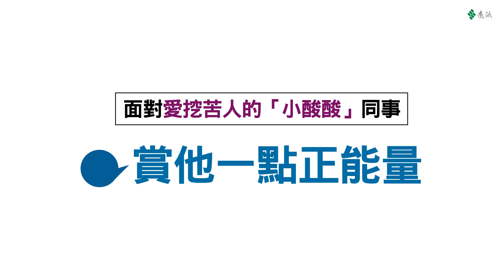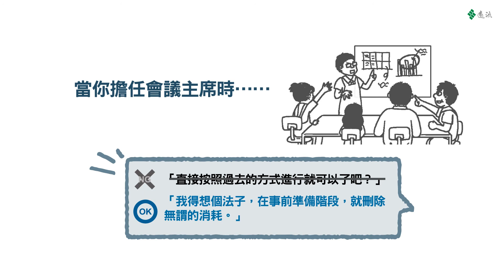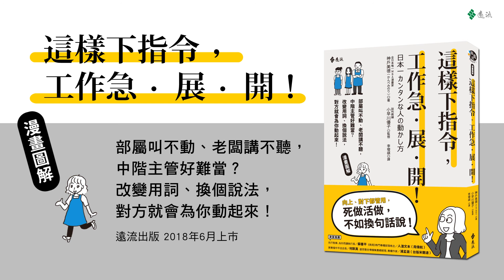《這樣下指令，工作急．展．開！》改變用詞、換個說法，對方就會為你動起來！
身為中階主管的你，也是手下員工一堆，但沒一個能打嗎？
同樣的指令，怎麼說、如何講，結果往往差很大；
改變用詞、換個說法，主管、同事、部屬就會為你動起來！

★ 說服主管：讓他放心，他就會放手：
● 提報前先想一下：主管最在意什麼、痛點為何，預先準備解決方案。
● 上頭臨時要你加班，以「雙贏」取代「我辦不到」：
「我現在要下班了，真的沒辦法。」→NG
「我希望把報告做得完整一點，可以改成本週五前提報嗎？」→OK

★ 打動同事：搏感情就對了！
● 想請同事分擔共同業務，你得先「像街頭藝人般」主動攬客。
● 面對麻煩的同事，如何逐一擊破：
愛挖苦人的小酸酸：賞他一點正能量；
老是抱怨的負面人：引導對方放眼未來；
不炫耀會死的臭屁鬼：就用女性聯誼時最愛講的五句話對付。

★ 讓部屬動起來：下指令前，你得先「服老」：
還在用20年前的流行語和年輕人溝通？先承認你是個大叔吧！
資歷深厚但態度謙和，部屬就會服你！

★ 說服力超高的談判會議，注意這三件事：
會議前，準備資料第一件事不是開電腦，而是拿出紙筆，為什麼？
會議中，如何簡化流程？ 散會後，會議紀錄怎麼寫最快？答案是刪去法！

除此之外，還有更多能讓工作順利開展的小撇步：
● 「最近還好嗎？」部屬的私領域，怎麼關心？
● 在職場上生氣根本沒好處，書裡提供小練習，有效管理你的憤怒。
● 面對溝通僵局，千萬別說「我是為你好」……。

 稍微改變用字遣詞，你的指令就會得到截然不同的效果。
全公司從上到下統統動起來，工作進度急．展．開！

【激賞推薦】
蘇書平／先行智庫、為你而讀執行長
何默真／家樂福中平店店長
人渣文本（周偉航）／《商周》熱門專欄部落格主
浦孟涵（台版米蘭達）／盛思整合傳播集團總經理、專欄作家

【本書作者】

神戶美德（かんべみのり）

全日本唯一MBA漫畫家
神戶大學法學院畢業
英國Edinburgh's Telford College Illustration with Design HNC學程修畢
日本Globis大學商學院工商管理碩士（MBA）